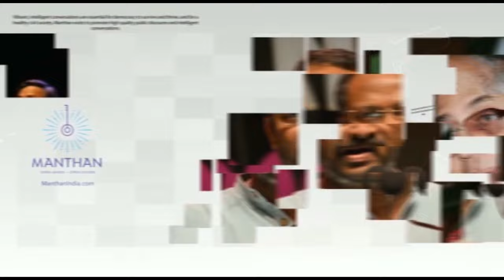M.K. Gandhi, the Lawyer: A Precursor to Mahatma? | Justice Muralidhar @ManthanIndia Samvaad 2023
Dr Justice S. Muralidhar sometimes known as India's Lincoln Lawyer, is one of the most respected judges in recent times. A true legal luminary, whose impressive career spanned over 3 decades. He qualified for the Advocate-on-Record Examination in 1990 securing the first position in merit. He was also active as a lawyer for the Supreme Court Legal Services Committee. His pro bono work included the cases for the victims of the Bhopal Gas Disaster, cases involving the deplorable conditions in which persons alleged to be mentally ill were locked up in Jail and cases involving those displaced by the dams on the Narmada. He was appointed amicus curiae by the Supreme Court in several Public Interest Litigation cases and in cases involving convicts on death row. Muralidhar was also counsel for the National Human Rights Commission and the Election Commission of India.

Justice Muralidhar was appointed as a Judge of the High Court of Delhi in 2006 and retired as the 32nd Chief Justice of Orissa High Court in 2023. As a judge he shared his views on judges and the act of judging, also venturing to state that judges could be fallible. His passion for law and justice transcended beyond the fragile limitations of pride and prejudice prevalent in the legal fraternity.

📖Please purchase this amazing book by the speakers
With every purchase, you help Manthan.